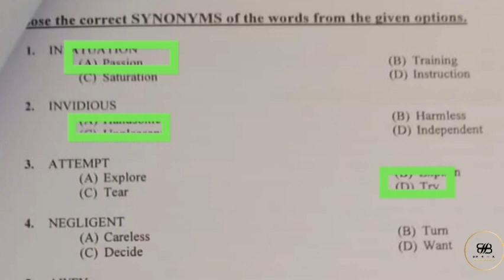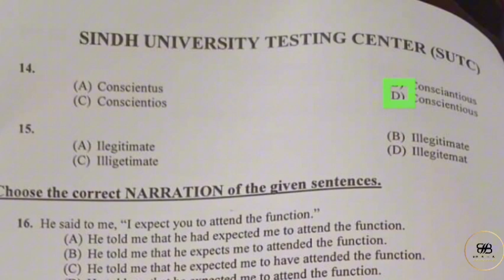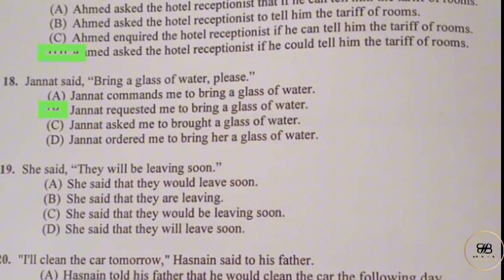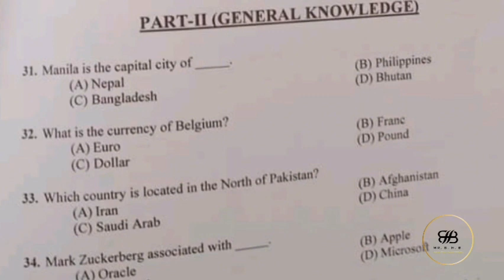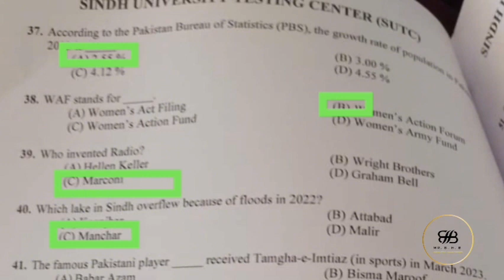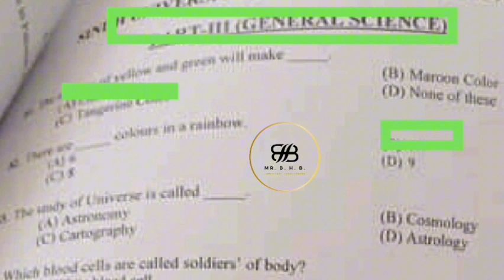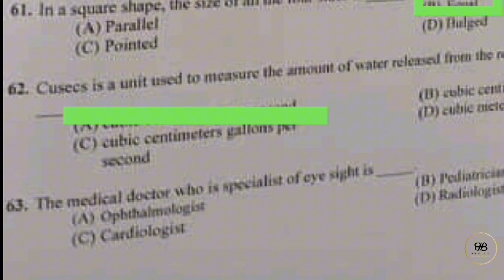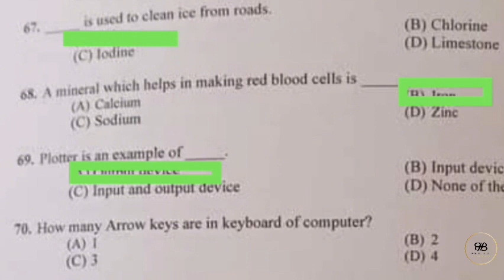Solved Sindh university entry test | Solved questions from 1 to 70 | SUTC | Key | 20 October 2023